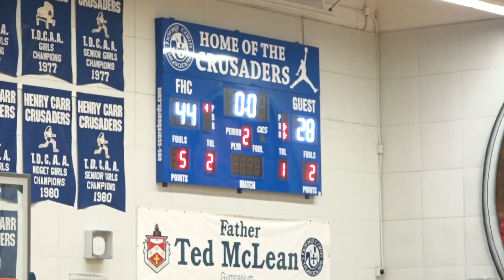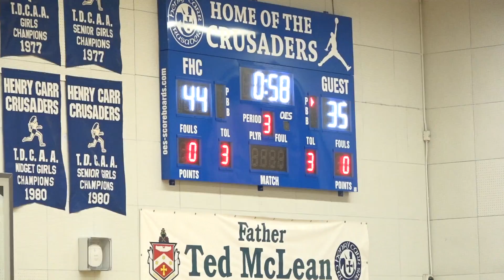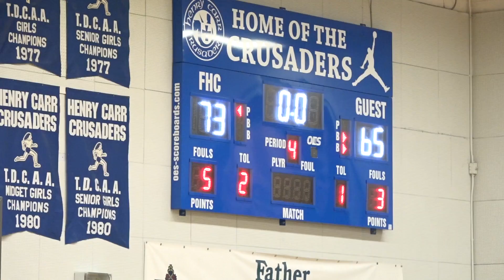jr. crusader classic 2019 | bronze finals | athlete institute vs. thornlea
Junior Crusader Classic 2019